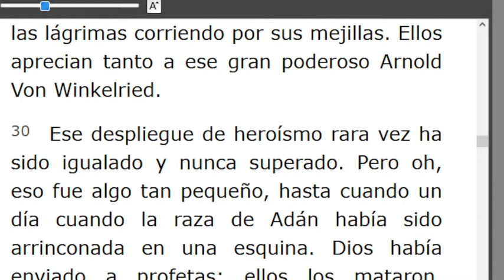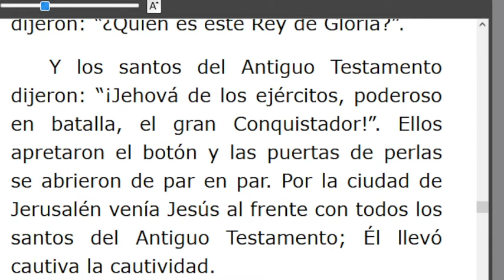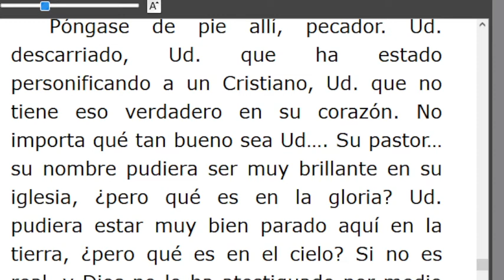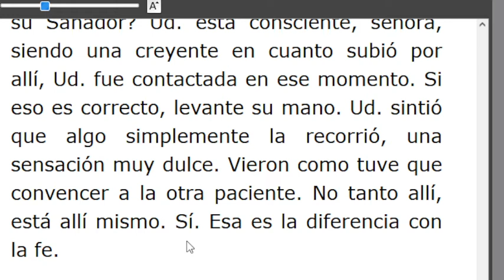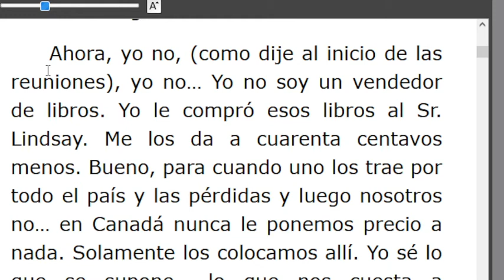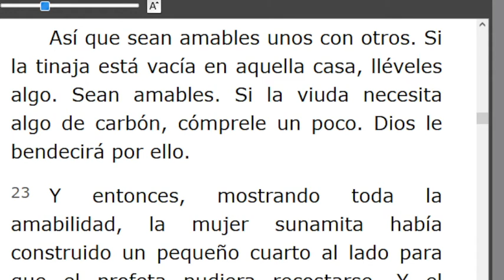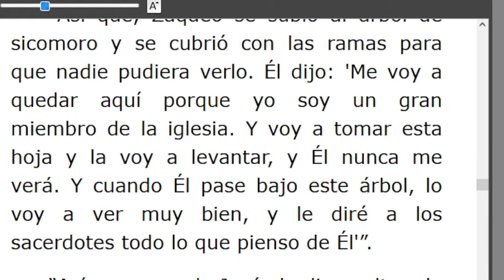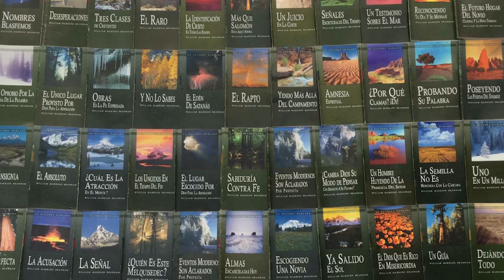LECTURA DE LOS MENSAJES DEL PROFETA !!ELIAS!! WILLIAN MARRION BRANHAM DESDE EL AÑO 1947 Hasta1965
J e r e m i a s   50:
28. VOZ DE LOS QUE HUYEN  y ESCAPAN DE LA TIERRA  DE BABILONIA, PARA DAR EN SION LAS NUEVAS DE LA  RETRIBUCIÓN DE JEHOVÁ NUESTRO DIOS, DE LA VENGANZA DE SU TEMPLO.

=== INICIA: EL PODEROSO CONQUISTADOR -57-0808. Párrafo: 31...TERMINA Párrafo: 89.
=== INICIA: BARTIMEO EL CIEGO - 57-0809...TERMINA Párrafo: 50...